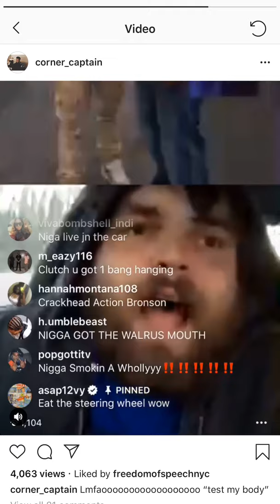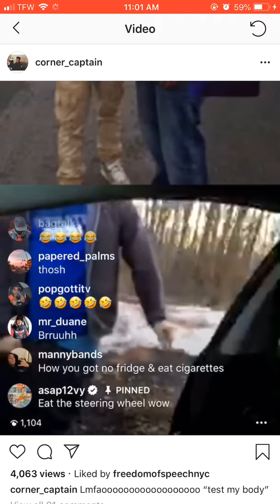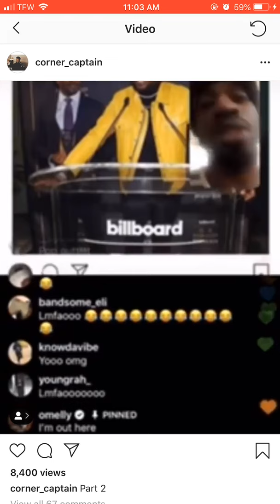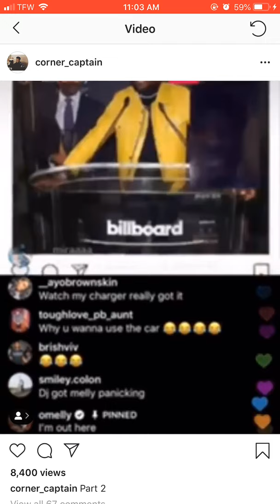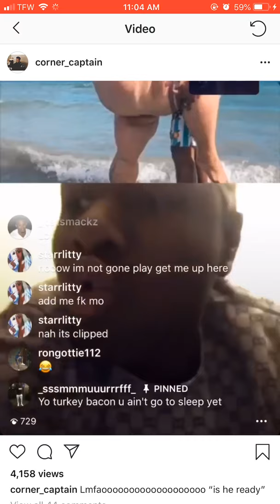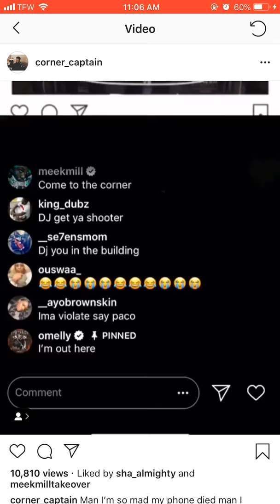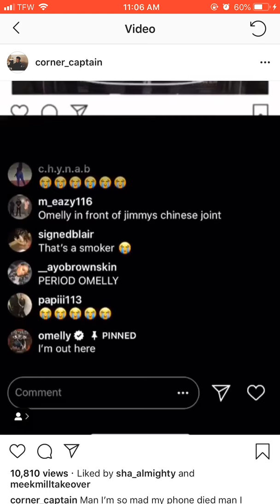DJ BACK IT!! PHILLY VS NY PART 2, Featuring Omelly!! Panickin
There's a few funny shit on there 🤣🤣 DJ vibes be different.